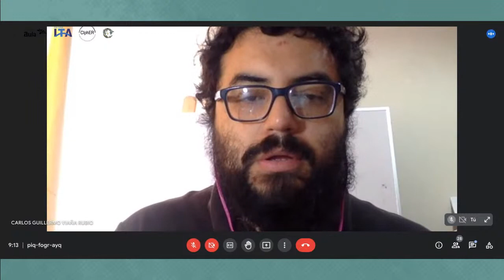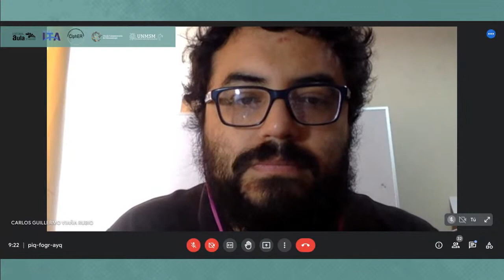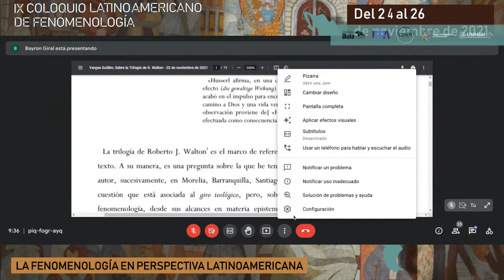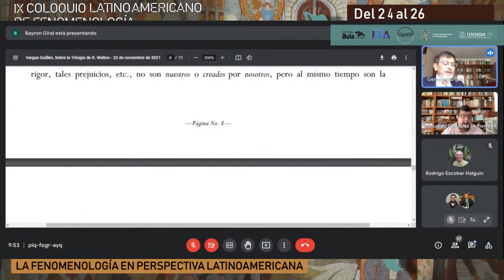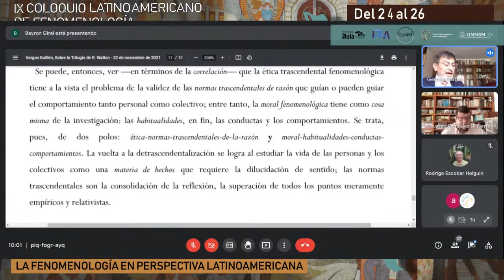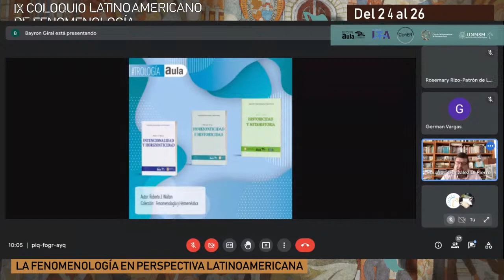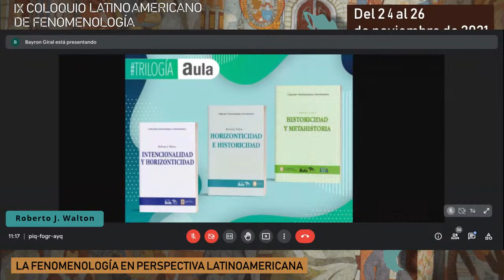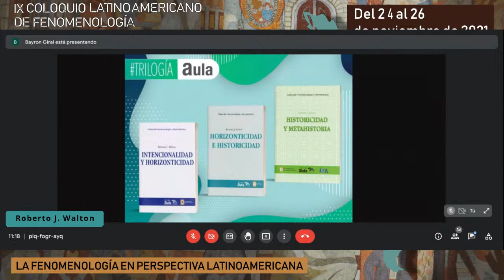Inauguración de IX Coloquio Latinoamericano de Fenomenología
La fenomenología en perspectiva latinoamericana
- Palabras de Jaime Villanueva Barreto, miembro del Comité Organizador
- Palabras de Rosemary Rizo-Patrón de Lerner, Secretaria del Círculo Latinoamericano de Fenomenología
- Inauguración: Dra. Jeri Ramón Ruffner, Rectora de la Universidad Nacional Mayor de San Marcos